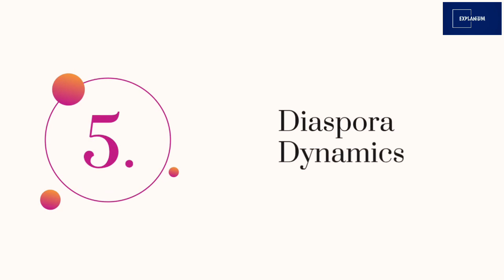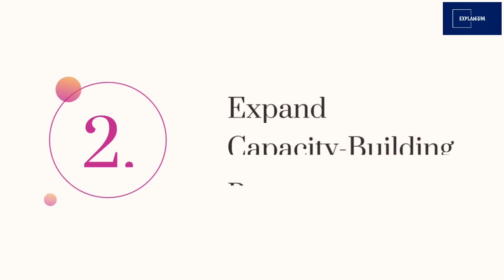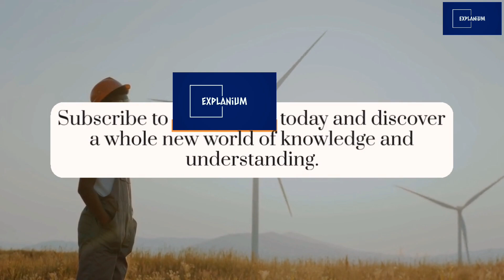India and Africa PARTNER for a STRONGER Future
Explore the growing strategic partnership between India and Africa, a relationship critical to shaping the future of both regions. Africa, with its booming economy and rich reserves of critical minerals, offers India significant opportunities in trade, energy security, and geopolitical cooperation.

Key Insights:

Economic Powerhouse: Africa's growing economy provides a lucrative market for Indian businesses and investors.
Geopolitical Ally: Africa's 54 nations play a crucial role in global forums, supporting India's vision for a more equitable world order.
Energy Security: Africa’s oil, gas, and critical minerals, including lithium and rare earth elements, are vital to India's energy needs.
Maritime Security: The strategic importance of Africa’s eastern coast to India's Indian Ocean Region security.
Diaspora: The 3 million-strong Indian diaspora strengthens cultural and economic ties between the two regions.
Challenges:

Addressing China's dominance in the minerals value chain.
Overcoming investment and diplomatic hurdles.
Key Actions:

Strengthening trade agreements to boost economic ties.
Investing in capacity-building and skills training across Africa.
Developing strategic partnerships for critical mineral resources.
Watch now to learn how India and Africa can shape a future of mutual growth and cooperation.